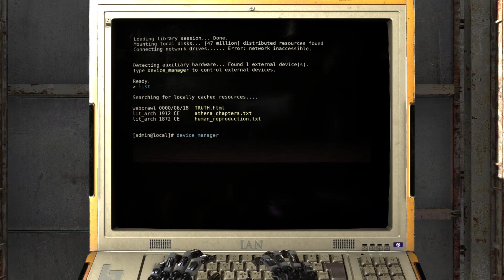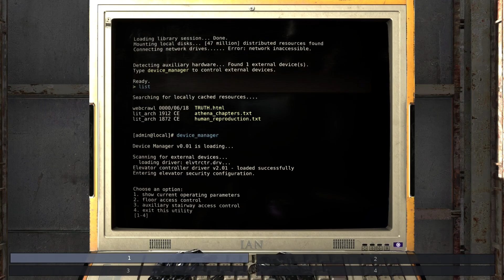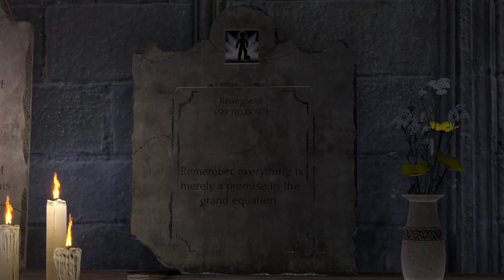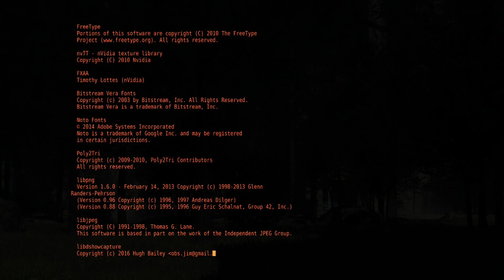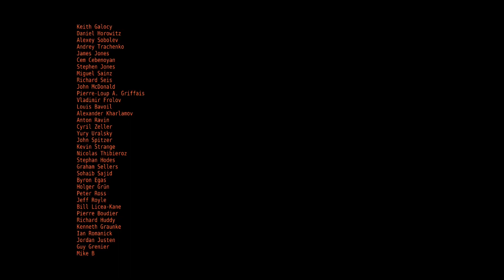Messenger Ending - Let's Play The Talos Principle - BLIND - Part 40 - FINALE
See you in the DLC!

Puzzles solved: Cobweb, Unreachable Garden, Nexus

The Talos Principle is a narrative-based puzzle game, played from a first- or third-person perspective, developed by Croteam and published by Devolver Digital. The player takes the role of a robot with a seemingly human consciousness as they explore a number of environments that include over 120 puzzles. The game features a philosophical storyline. It takes its name from Talos of Greek mythology, a giant mechanical man who protected Europa in Crete from pirates and invaders.